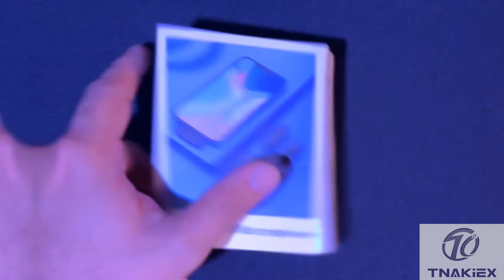Micrófonos inalámbricos(Lavalier) para IOS(lightning) y Android(TipoC)-Mejora el audio de tus videos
En este video analizamos  estos micrófonos inalámbricos para Android y IOS los cuales podrás utilizar para mejorar el audio de tus videos, cuentan con funciones de ECO, reducción de ruido además cuentan con un estuche de carga muy práctico el cuál cuenta con una gran duración.

No son de alguna marca  reconocida pero su funcionamiento es muy bueno.

Recomendación: Para obtener una mejor calidad de audio realizar los filtros en postproducción y colocar el micrófono en una parte estratégica para tener mejores resultados.

Si te gusto el video suscríbete, dale un like y  activa la campanita para que te llegue una notificación en cuanto suba un nuevo video, COMPARTE este video con tus amigos.